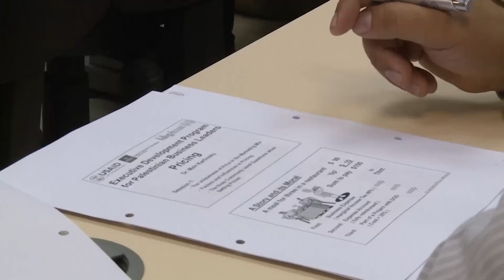i24news Shachar Peled - Palestinian high-tech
i24news correspondent Shachar Peled met with Palestinian entrepreneurs, leading the high-tech scene in the West Bank
Camera: Pazit Dank
Editing: Michal Nevo